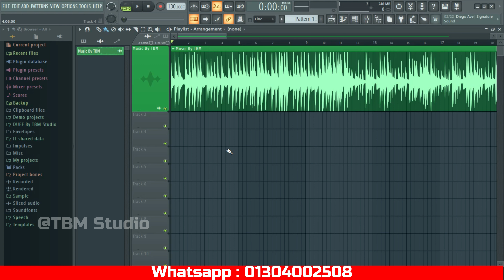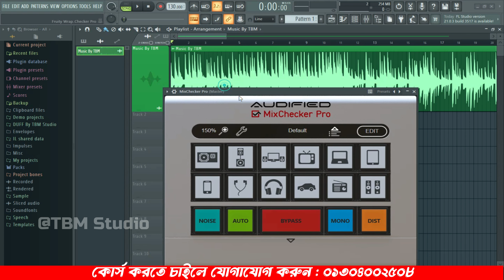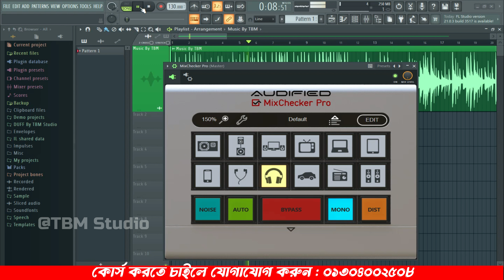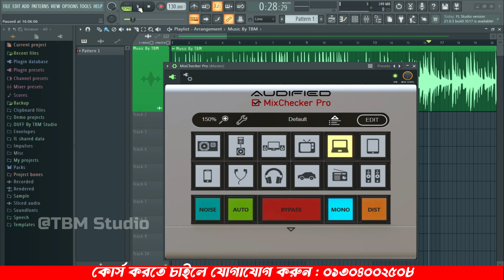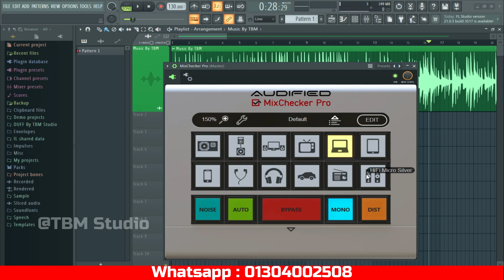কিভাবে মিক্সিং চেক করবেন | How To Check Mix of Any Song | FL Studio Bangla Tutorial 2023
এই ভিডিওতে আমরা দেখবো কিভাবে একটা গান মিক্সিং করার পরে চেক করতে হয়,আশা করি ভিডিওটি আপনাদের ভালো লাগবে । ভিডিওটি কেমন লাগলে কমেন্ট করে জানাতে ভুলবেন না। ধন্যবাদ